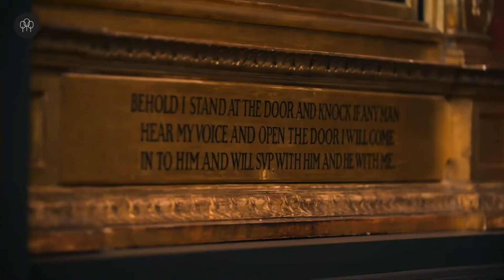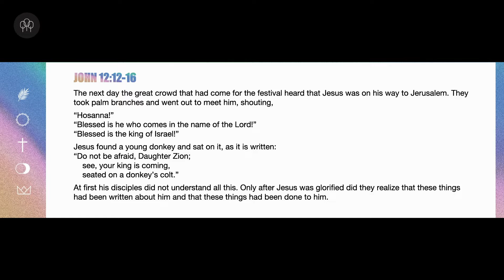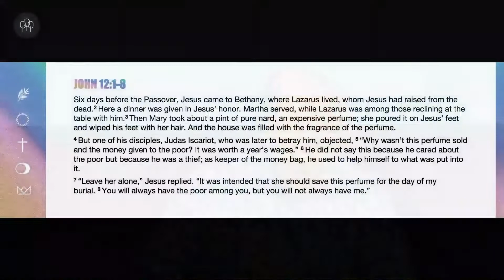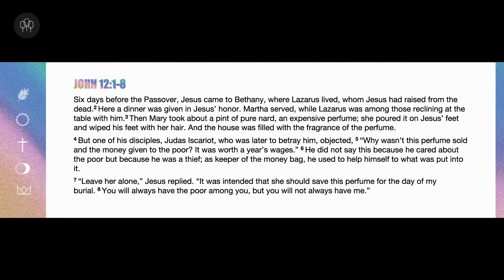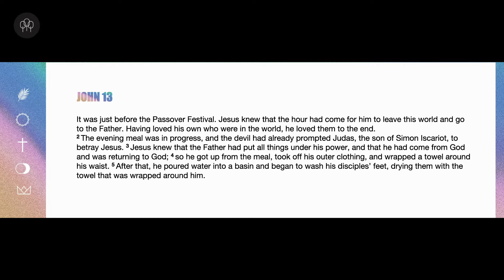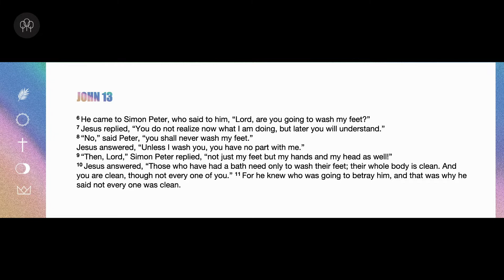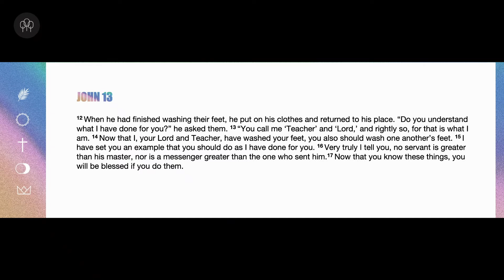Marty Luke - Amazing Grace - Amazing King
Grace is not deserved!  The Grace of Jesus was not a reaction to his circumstances but rather His plan all along.  Pastor Marty shares how this is so by examining Jesus the King.